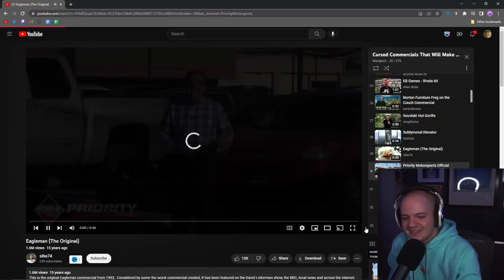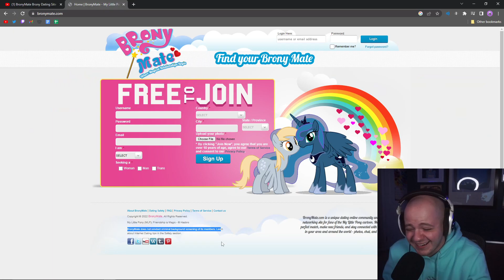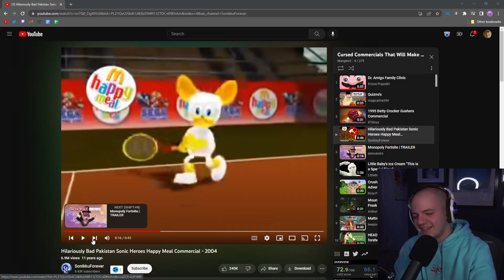These are the WEIRDEST ads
Big Flaaphs reaction to the most weirdest ads and commercials on stream